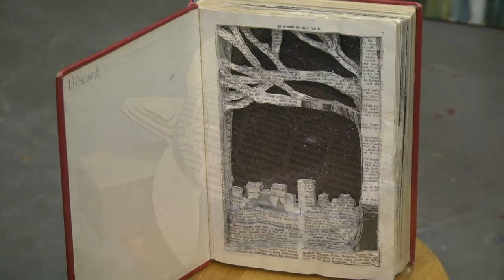ONTV: 2015 Artist of the Year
The Orion Art Center has named Scripps Middle School Art Teacher Jerry Brazeau as the 2015 Artist of the Year. He was recognized at the Art Center's annual Gala on March 28th.